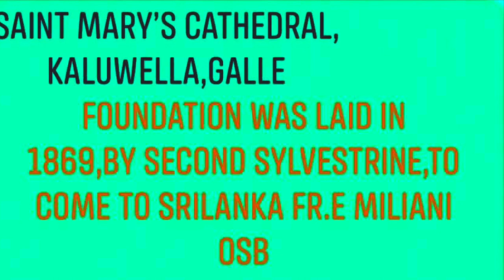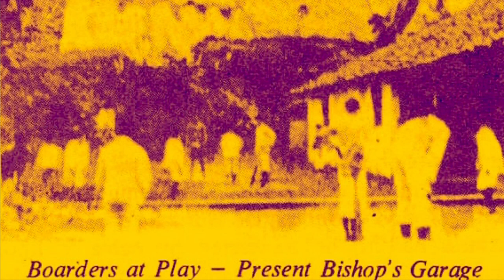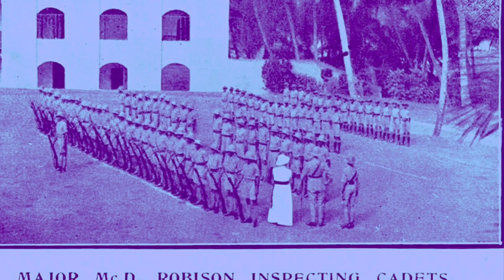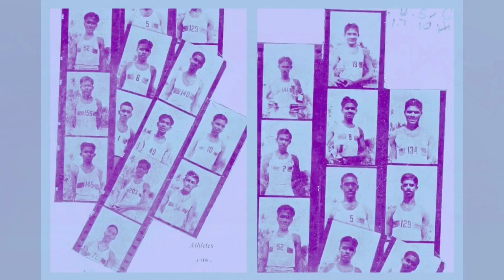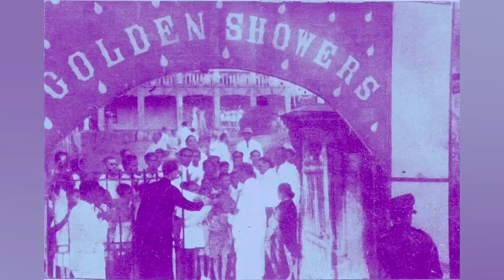St Mary’s Cathedral & St Aloysius College ~ Galle /History & Selected Photos (First 70 years)